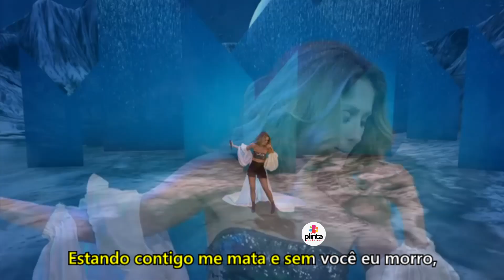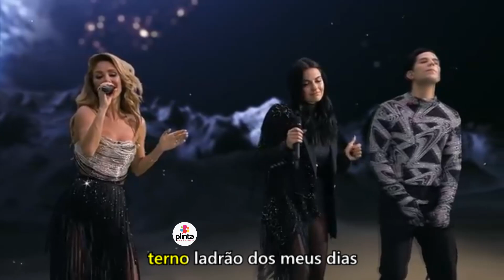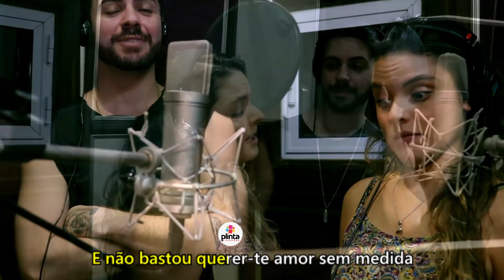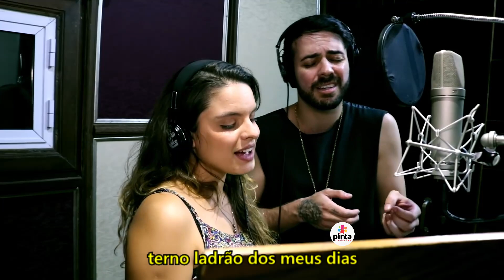MAIS SUA QUE MINHA KARAOKÊ - RODRIGO MAIELLARO FEAT JÚLIA CASCON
INSTÉRPRETES
Rodrigo Maiellaro
Júlia Cascon  → @juliacascon |  @JÚLIA CASCON

PRODUÇÃO MUSICAL
Plinta Music | Plinta Kids → @plintakids

DESIGNER GRÁFICO
Luiz Gustavo → @luizgustavodesigner

VERSÃO (TRADUÇÃO)
Rodrigo Maiellaro | Júlia Cascon

CÂMERA E PRODUÇÃO
Luana Teixeira → luanateixx